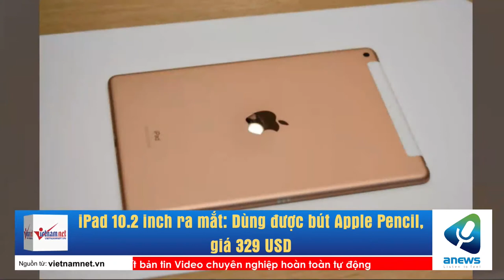iPad 10 2 inch ra mắt Dùng được bút Apple Pencil, giá 329 USD